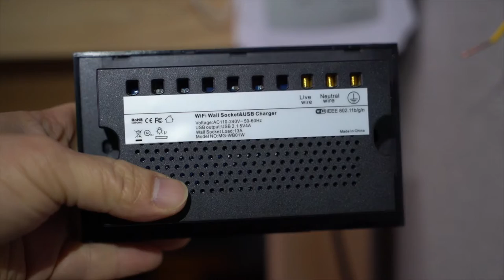116번째 이야기. 집에서 놀면 뭐하니. 콘센트 교체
불편했던 벽 콘센트를 편리한 것으로 교체했습니다. 이게 편하고 좋아요.